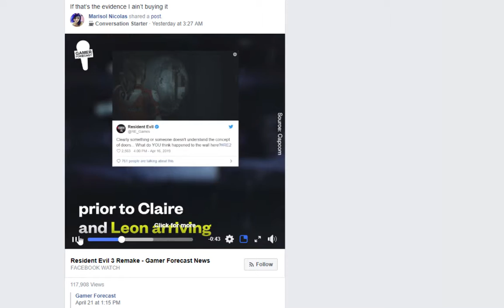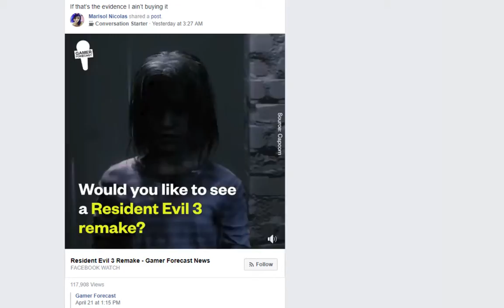Resident Evil 3 remake evidence? I don't buy it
It'll probably happen though.